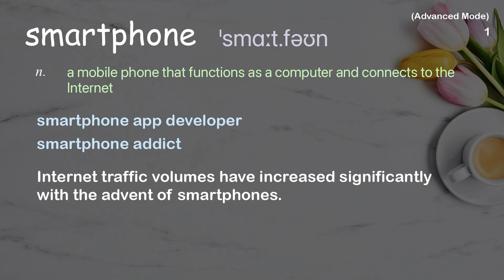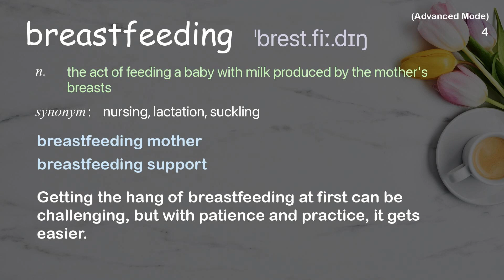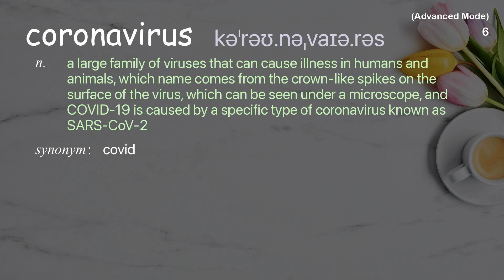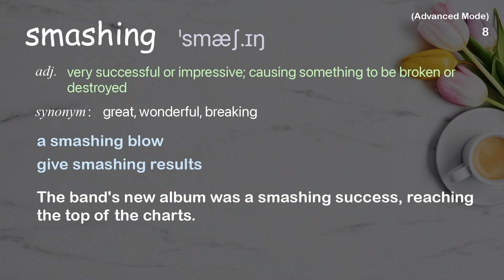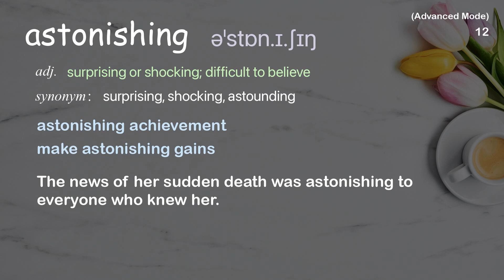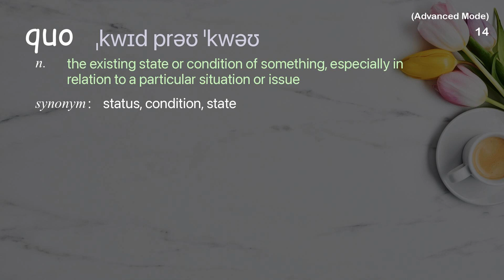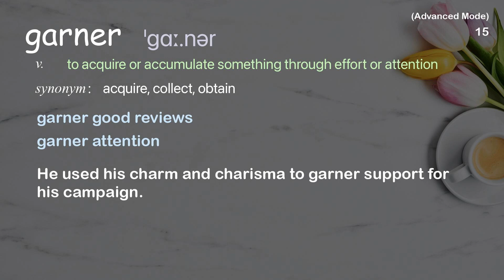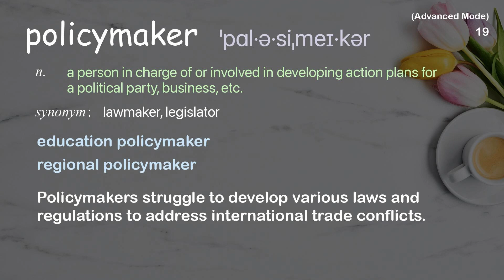19 Advanced Academic Words Ref from "TikTok, Instagram, Snapchat [...] bite-sized content | TED"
■PLEASE NOTE

■Reference Source
Qiuqing Tai: TikTok, Instagram, Snapchat -- and the rise of bite-sized content | TED Talk